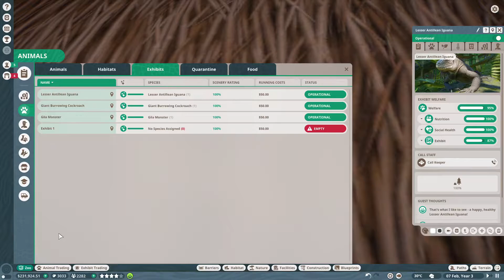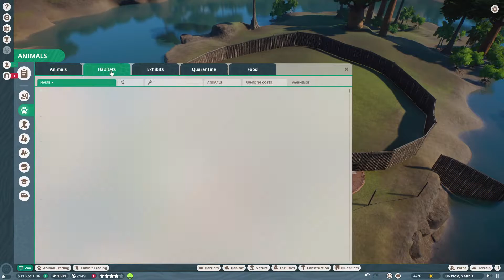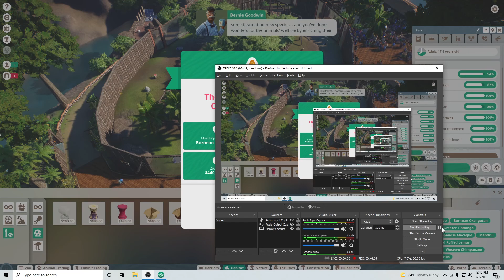Finishing up the second tutorial zoo - Planet Zoo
Third Tutorial - Planet Zoo- Malayalam Gameplay - AKPlays - Malayalam Strategy Gamer - Episode 3

Finishing up the second tutorial zoo.